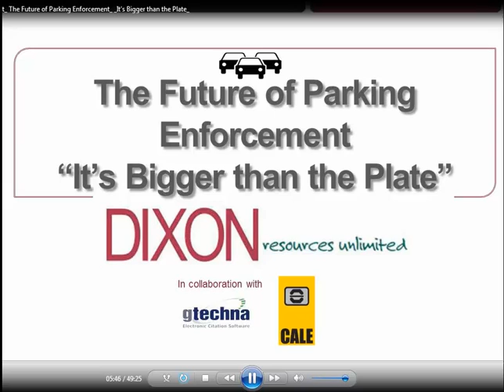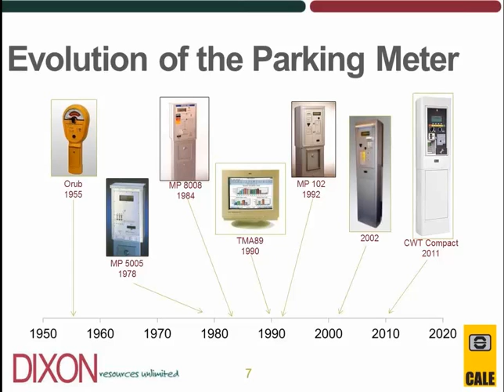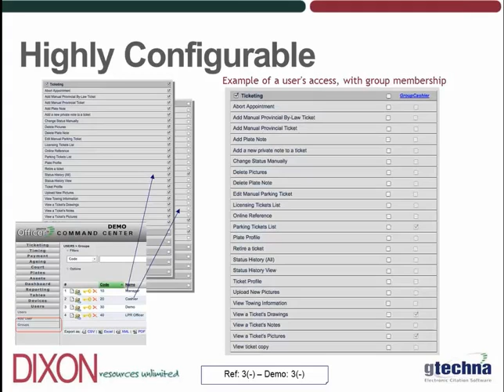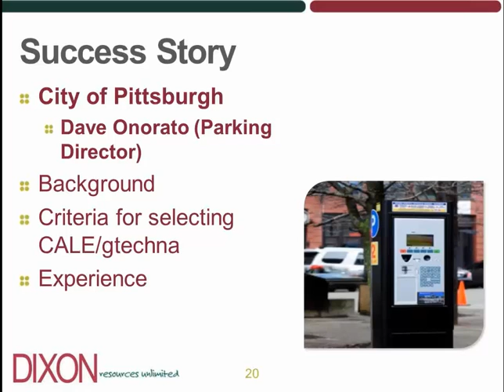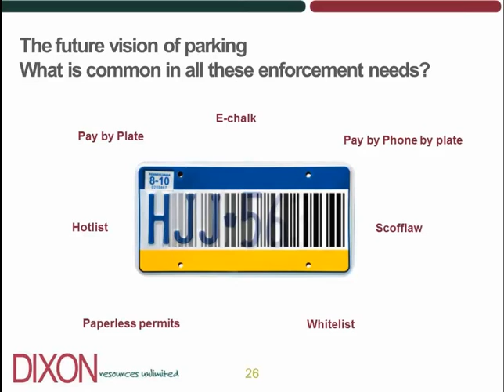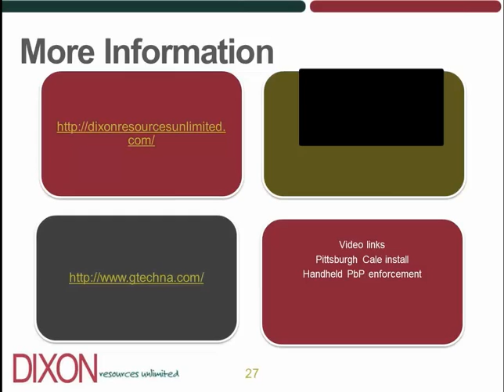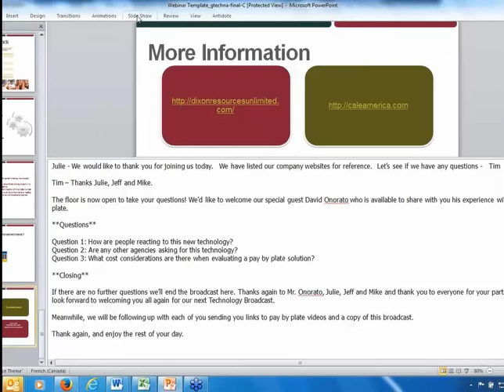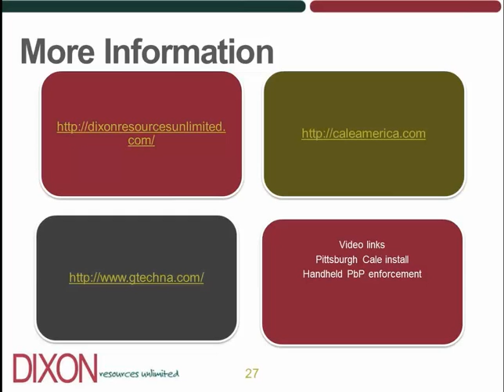Pay by Plate Technology Broadcast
With pay by plate technology all parking rights are tied to the plate. Elimiante the technology patchwork by building a road map that simplifies parking enforcement and modernizes the traffic ecosystem.